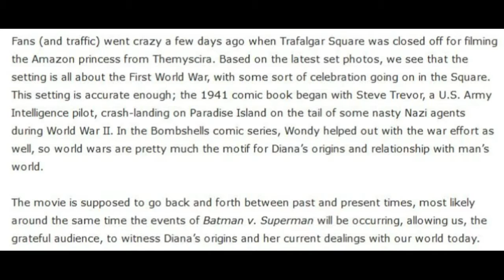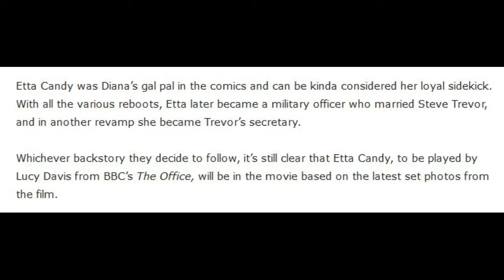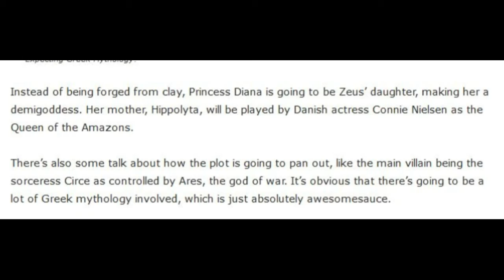5 FACTS ON WONDER WOMAN FILM (Without Music)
Hey Guys welcome to today's 5 facts on the wonder woman 2017 film...